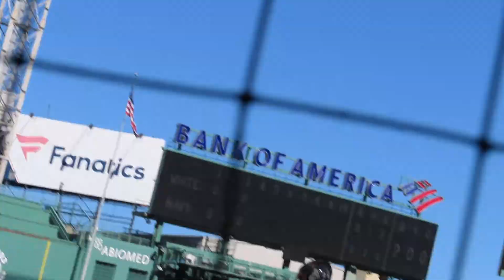2022 Future Stars Series Main Event: Harrison Lewis vs. Cooper Pratt (BB)